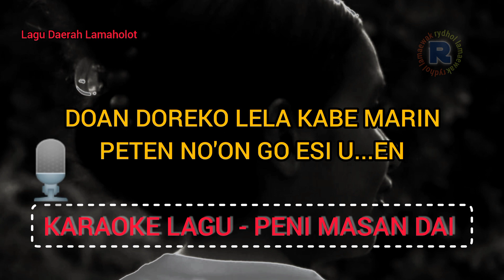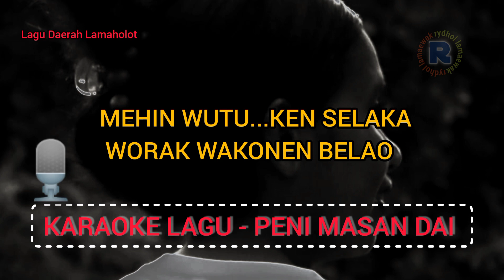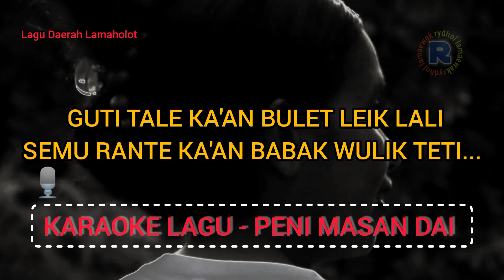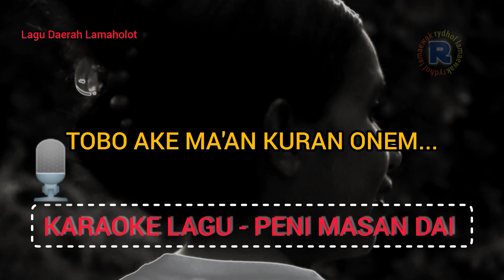KARAOKE PENI MASAN DAI || Lagu Daerah Lamaholot.